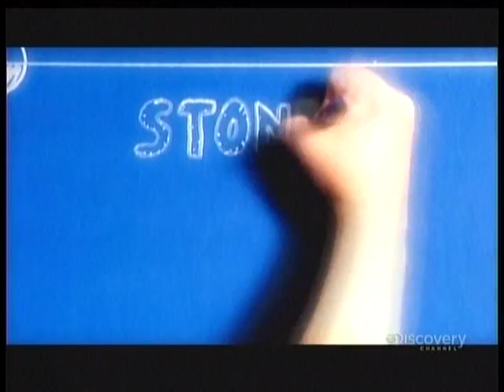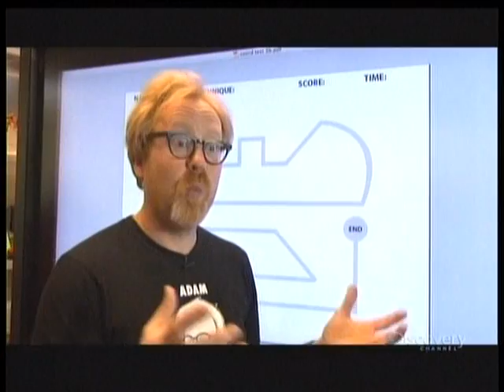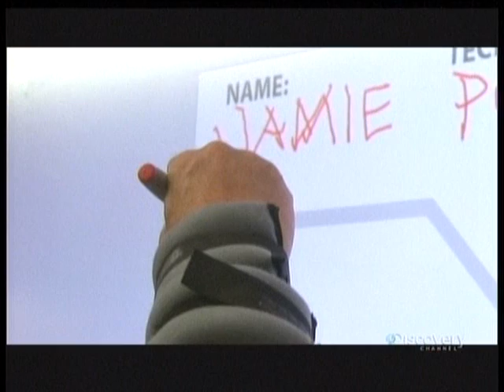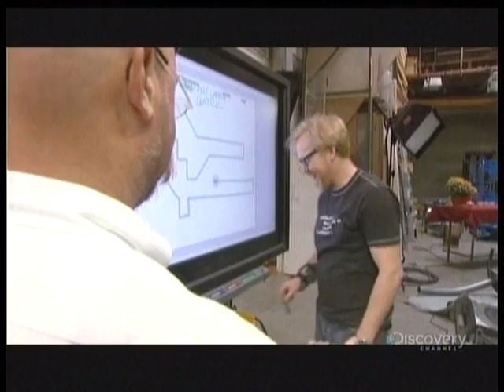Mythbusters: Sobering up techniques, part 1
Adam and Jamie get drunk and then test whether or not you can sober up quickly by drinking black coffee, vigorous exercise, dunking your head in ice water, and being slapped in the face.